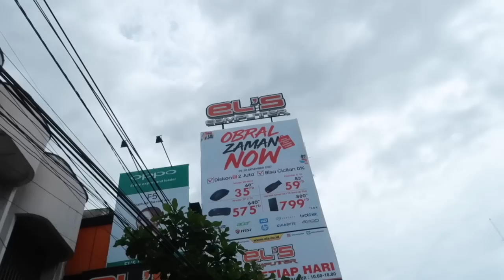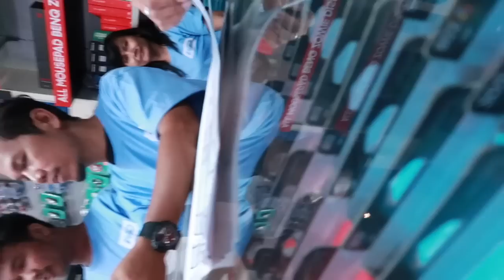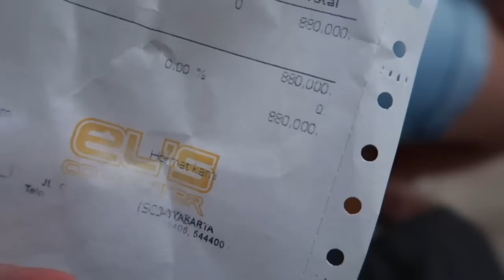Buying a Hard Drive at El's Computer in Yogyakarta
In today's video we go to El's Computer in Yogyakarta to buy a Seagate hard drive.

We consider it a privilege to share our daily life with you in our family vlogs.  Hope you enjoy our family friendly videos. Have a great day and keep smiling! :)

LEARN HOW TO BE A SUCCESSFUL YOUTUBER

SEND US MAIL:
Indonesia